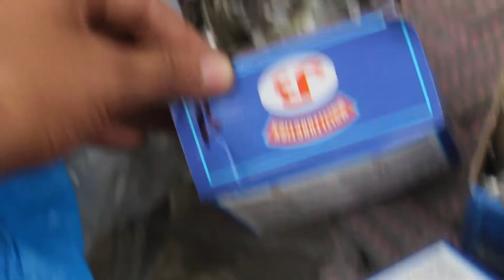12 Rabi Ul Awal Par Ghar Ki Sajawat 🏮💡